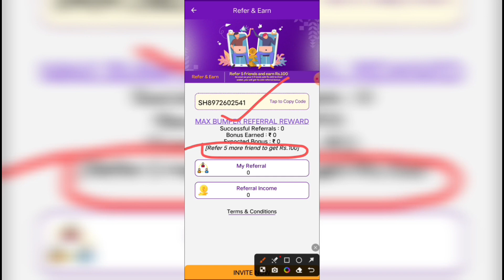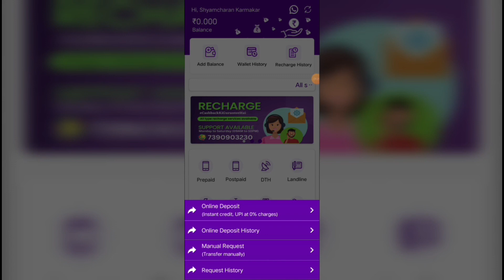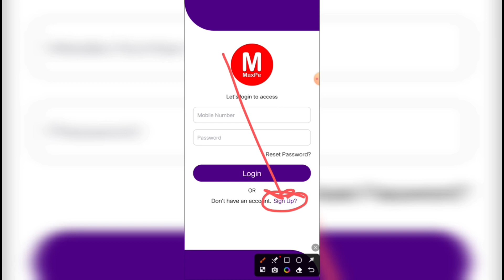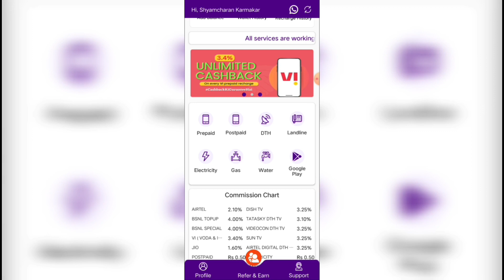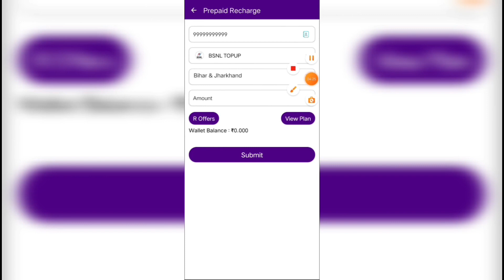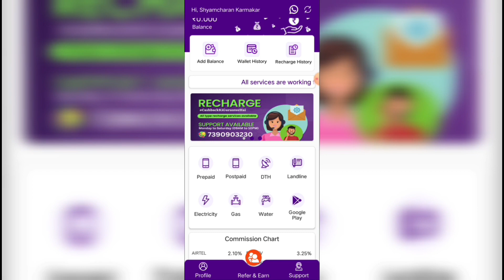MaxPe Multi Recharge app to 4% commission and pervert 20 minimum add money 10 rupees ID cost free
best Multi Recharge app 2023 up to 4% commission available this application mobile recharge DTH Recharge bill payment Gas booking all services available and postpaid services available up to 4% commission best commission Multi Recharge app ID post free minimum add money 10 rupees and maximum 10000 unlimited refer to Rs 20

the best Multi Recharge apps new Multi Recharge app best Multi Recharge apps refer to earn application recharge app to refer to earn mobile recharge DTH Recharge bill payment Gas booking and other services highest commission refund this application India number on and security application based application Multi Recharge app